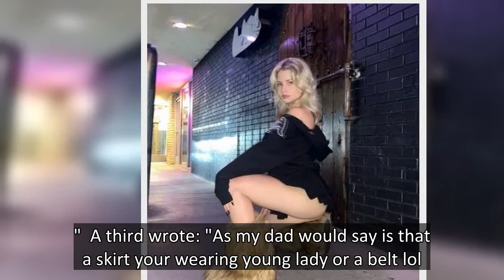Lottie Moss risks Instagram nudity ban as she flashes bum in bottomless outfit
Model Lottie Moss almost caused an internet meltdown after she flashed her peachy bottom in a string of raunchy snaps.  The half sister of model Kate Moss left little to the imagination as she turned up the heat for her 516,000 followers on Instagram.  Wearing a black pleated mini-skirt, Lottie, 24, could be seen crouching down as her round derrière took centre stage.  Adding a pair of fur boots and a black oversized hoodie to her look, the star commanded attention while she gave a sultry look